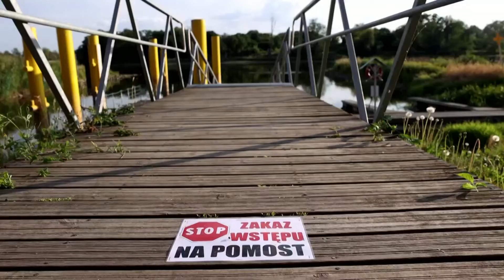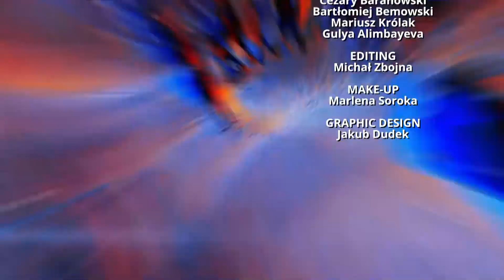There's a Will: Environmental Disaster in Poland, Crimea attacked 2022 08 20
"There's A Will" is the only English language talk show of its kind in Central Europe presenting news analysis and perspectives on events in the region.

In this episode the worst environmental disaster in memory,, the poisoning of the Oder/Odra River.  The river rises in the Czech Republic and flows into Silesia eventually forming the border between Germany and Poland as it makes its way to the Baltic Sea. Events along the fronts in Ukraine also are analyzed.

Warsaw: Today, Poland is on the front line of the biggest European war since 1945. The crisis has caused the most significant refugee movement since World War Two, with 2.5 million-plus refugees seeking security. Moreover, the war has moved into its second stage after the failure (temporary?) of the Russian attack on Kyiv.

"There's A Will," the tv show, was created and produced by American correspondent, writer, and entrepreneur, Will Richardson. It is broadcast on TV Republika (see you satellite channels) on Sundays at CET 13.30, 23.30, and 05.25. He lives in Warsaw, Poland, and on St Simon's Island, Georgia.

See "There's a Will" and "Poland Daily Travel" (over 800 episodes) on Facebook or search "Poland Daily Travel" on youtube.
Buy Will's action-packed adventure novel (based on actual events) on Amazon by searching Will Richardson + ROAM.

Will Richardson was born in North Carolina and educated at Emory University, the University of Georgia, St. Andrews University, Scotland, and the LSE, London. Watch this channel for more in-depth reporting from Poland and Central Europe and other exciting topics and places.

But, of course, there is no point in doing this without your support.